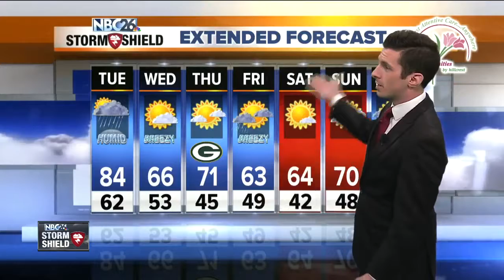Matt's Tuesday morning forecast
Showers and storms likely later today. One last warm and humid day before more seasonable and fall-like weather arrives tomorrow.